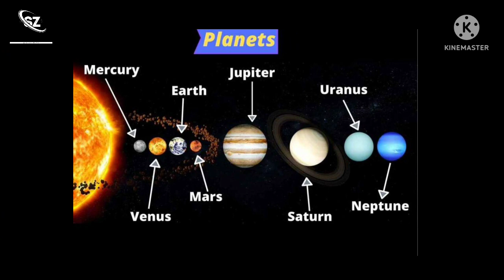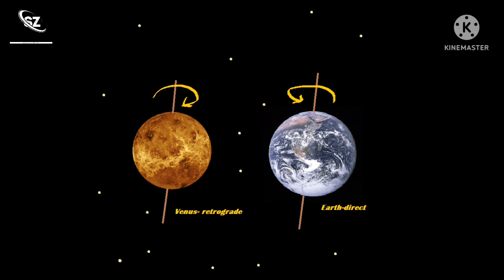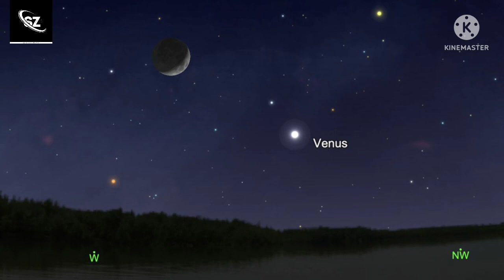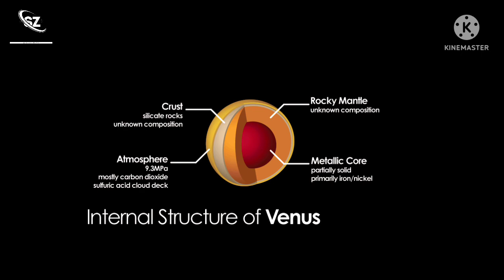शुक्र ग्रह के रहस्य | Amazing Facts About Venus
In this video, we have informed about the planet 'venus'. we have revealed some mysteries about Venus.

your queries👇
शुक्र
शुक्र ग्रह के रहस्य
amazing facts about Venus
शुक्र ग्रह
अंतरिक्ष के रहस्य
amazing facts about space
अंतरिक्ष
space
planets
ग्रह क्या होते हैं
what are planets
amazing facts
maxwell montes
hottest planet
brightest planet
venusian year
@thespacezone2334                   🙏 thank you 🙏